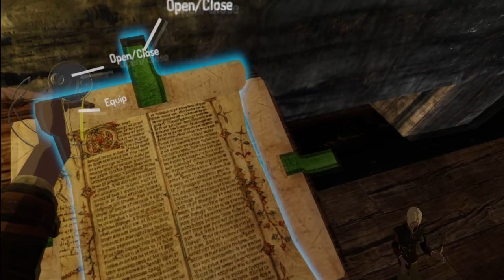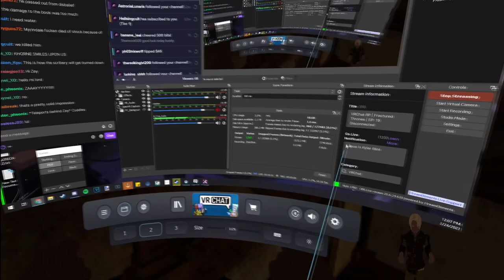Fractured Thrones RP (Kyler Blint) | Episode 19 Disconnected | Part 1 of 4